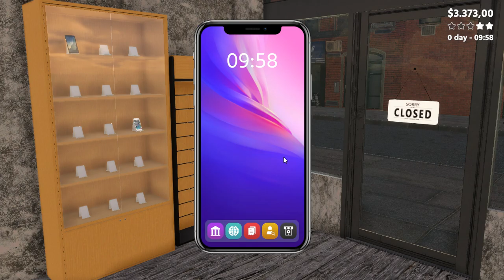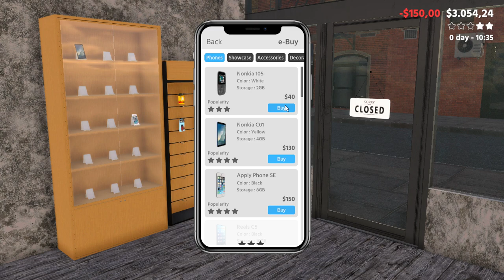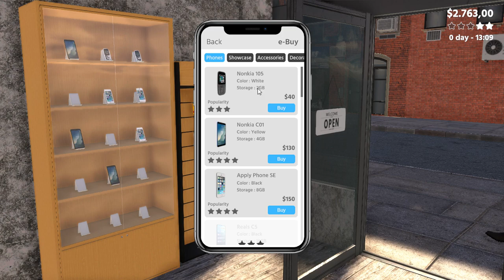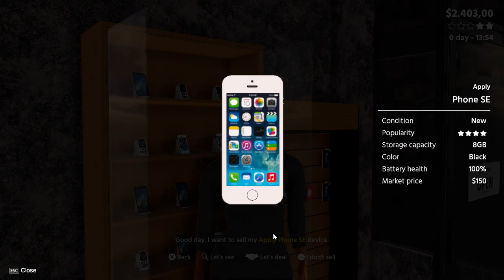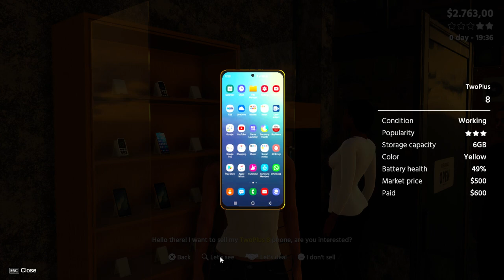Kupio sam mobitel - Mobile Store Simulator (EP2)